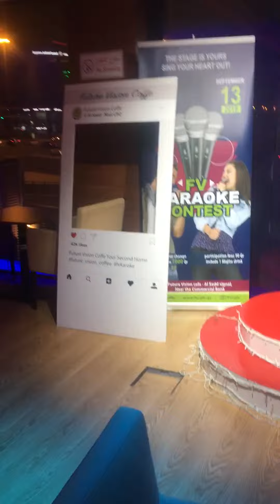April 11, 2019